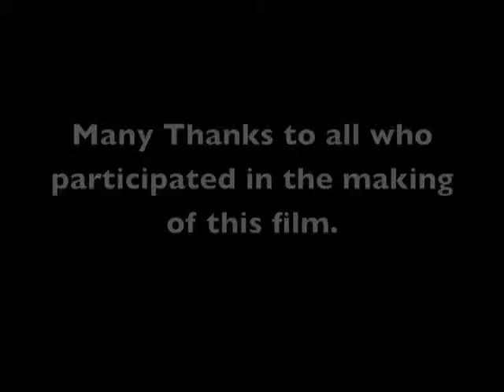Peoples Voice Media - SNAP Week In Salford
SNAP week in Boothstown and Ellenbrook